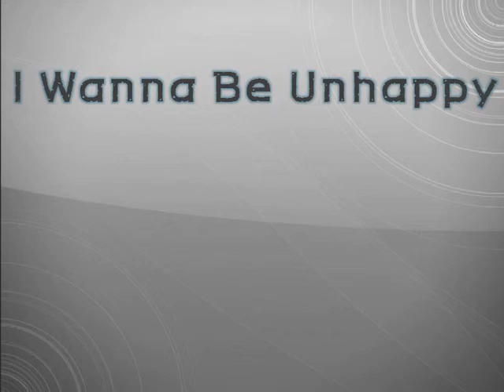I wanna be Unhappy part1-初音ミク(1体目)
最後に初見殺しはいけないと思います(´；ω；`)

【作品情報】
▶ 制作者：LunarMagic 様
▶ バージョン：1.01